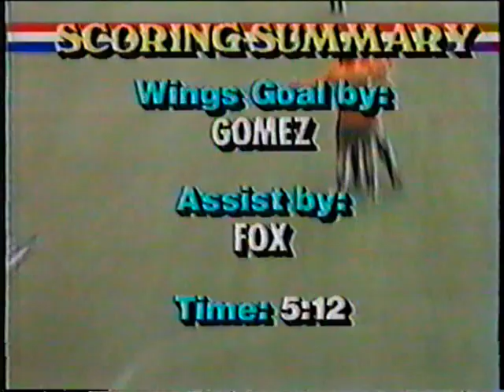MISL St Louis Steamers at Wichita Wings 12-3-85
MISL Indoor Soccer in Wichita. This is a very physical game with a goal from an unlikely player...a great rivalry played out again in front of the Orange Army! A nice halftime piece on Marty Templin-referee in the MISL.